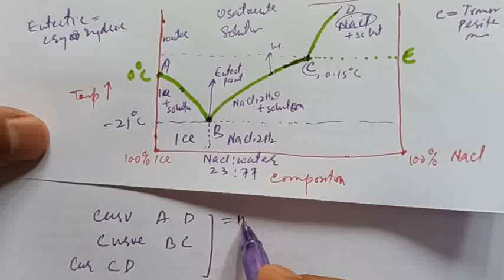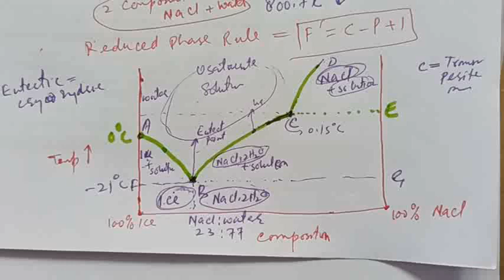Lec-20| NaCl Water System|Incongruent Melting|Cryohydric| Peritectic, Meritectic, phase diagram